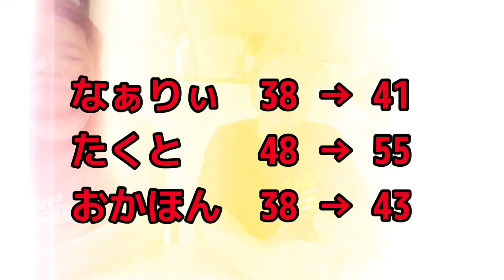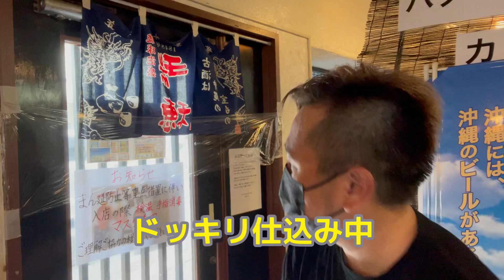『わったぁじゃあぐわぁ』ゴルフ 後編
パブリック浦添　後編
ただ。。。
音声がとれていませんでした。すみません。。
やっぷの曲とともにお楽しみ下さい。
エンディング後におまけがあります😏